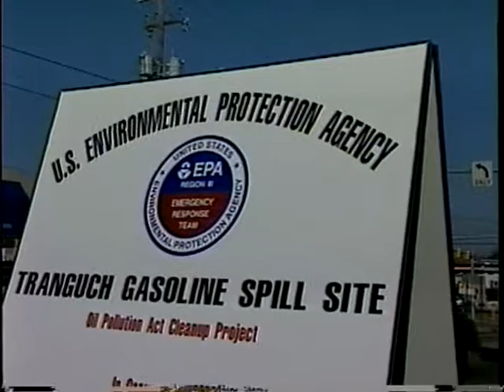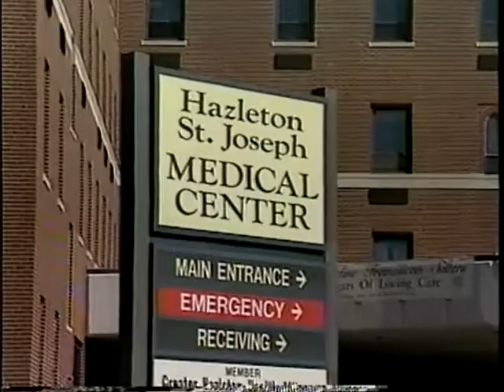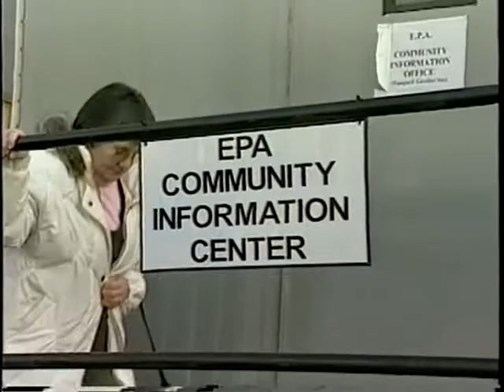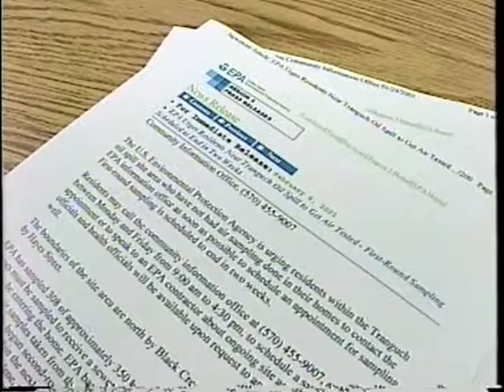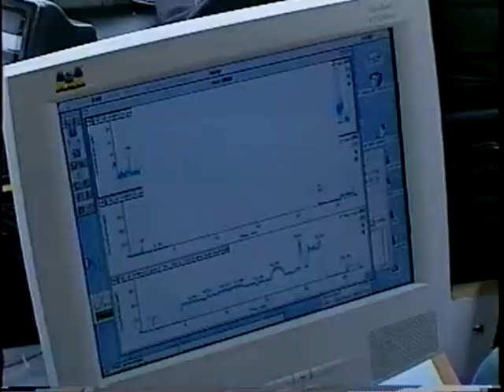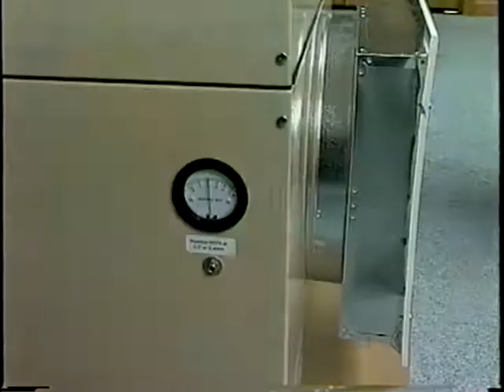HAZWOPER - Gasoline Spill HAZWOPER Site Cleanup: What do you need for HAZWOPER Remediation?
GENERAL APPROACH TO A HAZWOPER INCIDENT

HAZWOPER incidents are different from fire suppression or other usual emergency operations. The nature of the hazard requires different protective equipment, operational approaches, skills and attitudes. The rules are changed. Getting in and making a fast attack is not the order of the day. A slower methodical approach is called for, as well as the need to follow federal and state law.

REGULATORY CONSIDERATIONS

The HAZWOPER standard (29CFR 1910.120) requires an Incident Command System (ICS) as well as a Site Safety Plan and a Safety Officer. Remember, OSHA regulations are law while standards such as NFPA 471 and 472 are recommendations, which may or may not be adopted by a jurisdiction. Emergency services have been heavily fined for not following OSHA regulations.

The Superfund Amendments and Reauthorization Act of 1986 (SARA), which required OSHA to create and implement the HAZWOPER standard, directs OSHA to protect all employees responding to emergencies without specifying their location. Section 126 (d)(4) of SARA states, "Standards shall set forth requirements for training of workers who are responsible for responding to hazardous emergency situations who may be exposed to toxic substances in carrying out their responsibilities."

First Responders such as fire departments, emergency medical services, and police departments, if they accept jurisdiction for hazardous materials incidents, are each normally required to have an emergency response plan which addresses personnel roles, lines of authority, training, and communication [29CFR 1910.120(q)(2)]. However, a community could have a comprehensive plan addressing these issues for all employees.

The amount of training must be based on the duties and functions to be performed by each responder. To safely respond to a hazardous materials incident, an individual must be both trained and mentally prepared. What you don't know can kill you.